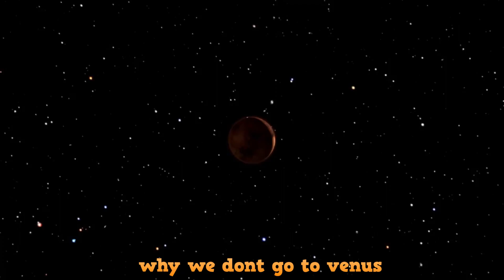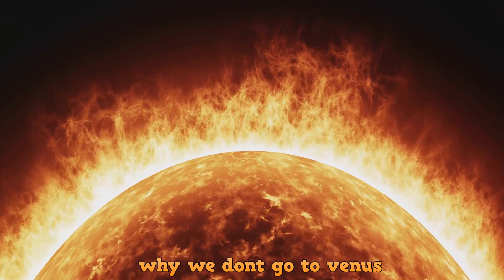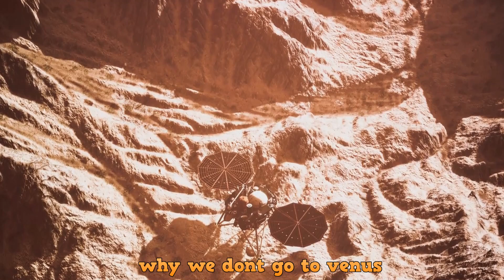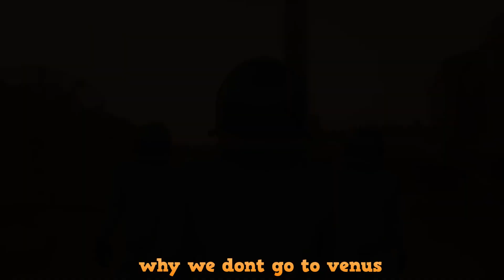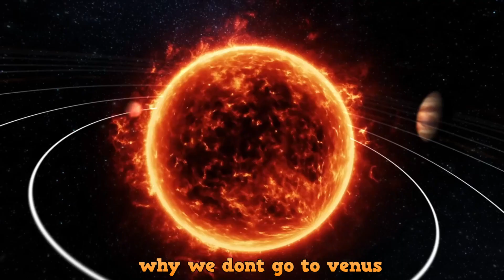The DEADLIEST Place in Our Solar System: Why we don't visit to Venus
COOL SPACE FACTS - why we don't go to Venus
why NASA won't  go to Venus
Why Don't We Explore Venus If It's Much Closer To Earth Than Mars?
why we not go to planet venus
planet venus documentary
venus exploration
why it is difficult to go venus